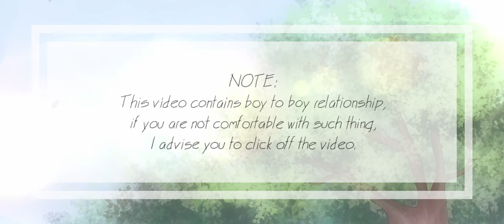AFTER SCHOOL | BakuDeku | My Hero Academia Fanimation | Kirari Futari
I'm still a beginner at animating so pardon the not so smooth transitions. I'm still learning how to animate by myself and how to edit these. It takes so much time to draw each frames, movements and backgrounds but it was worth it when I see it move lol

The mood or like the color palette was inspired from Doukyuusei, I really loved the ambience o that movie and how serene it felt to watch so I tried to recreate that too but of course, I couldn't come close to the actual one. I am still happy at how it turned out though, even proud.

Title: Kirari Futari
Guitar cover by: Diaz Ilyasa

Original by:
kirari futari · mamerico
minuscule
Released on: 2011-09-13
Lyricist: kazuma yano

SOFTWARE USED:
Krita
Davinci Resolve
Adobe Audition